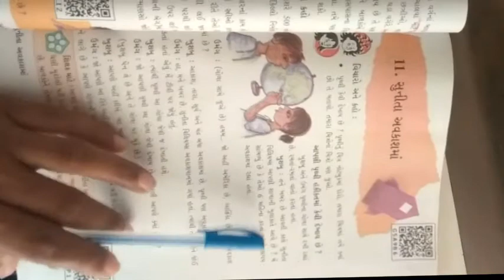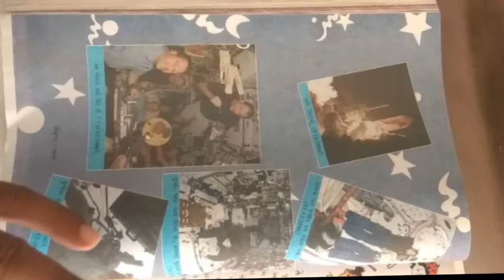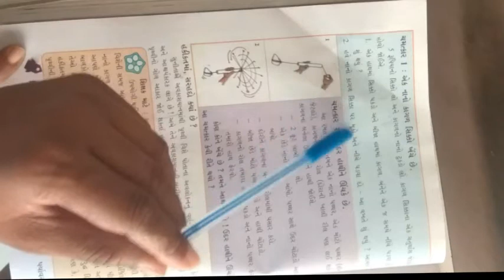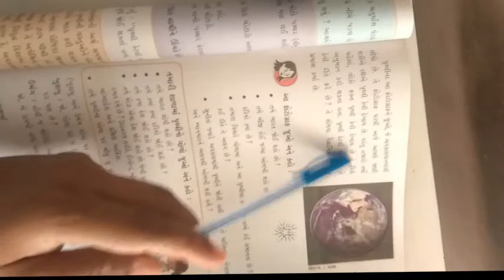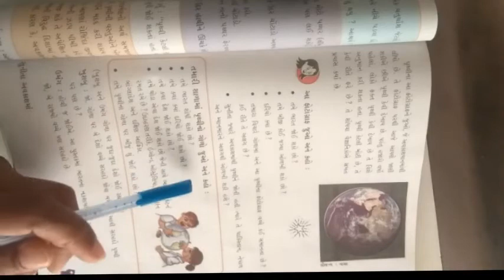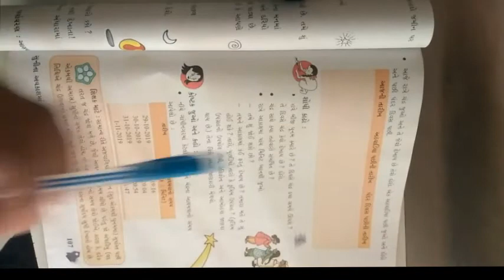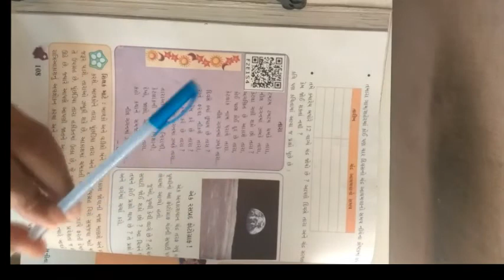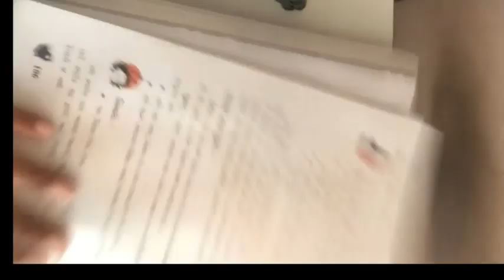ધોરણ ૫ વિષય પર્યાવરણ પાઠ ૧૧ સુનીતા અવકાશમાં